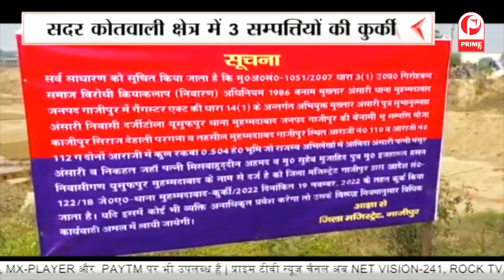Albania में फंसा भारतीय Businessman, परिवार ने PM Modi और Rajnathsingh से लगाई गुहार || Prime Tv